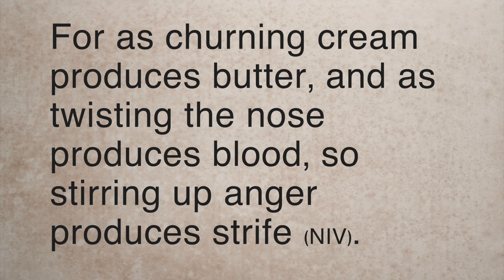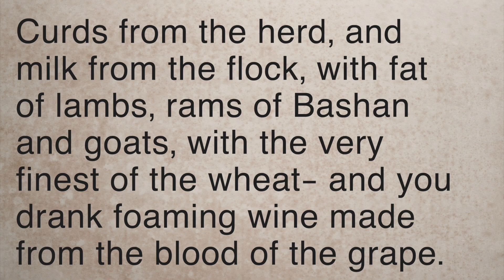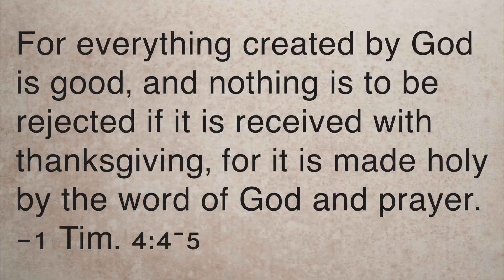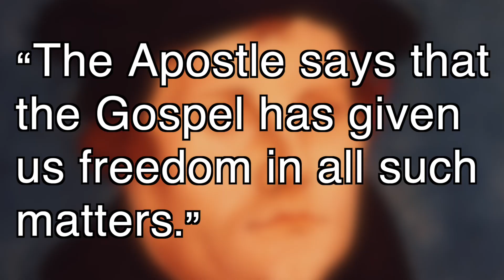A Theology of Butter: Butterology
Is there something butter in the Bible can teach us about God? Learn what the Bible teaches on butter in 300 seconds (give or take). 300SOT#13

Victory Baptist Church
Port Coquitlam, British Columbia